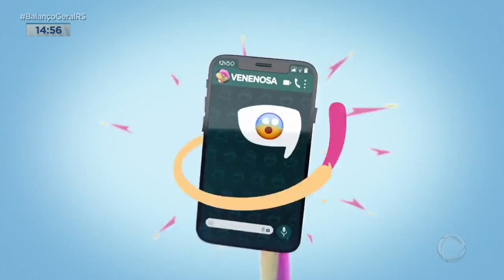A Hora da Venenosa de 26/07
Acompanhe o quadro "A Hora da Venenosa" dessa terça-feira.